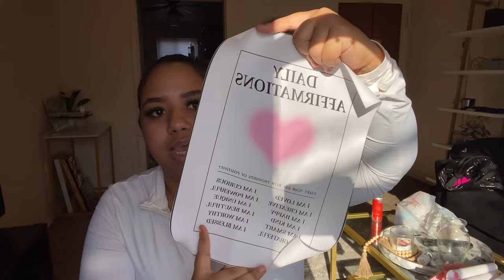SHEIN HOME DECOR HAUL💗 VASES + WALL ART + KITCHEN ESSENTIALS ETC…🎀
Amazon Storefront

Thanks guys come back for more content n comment what you would like to see next! 😘